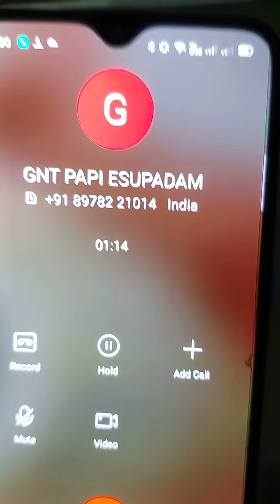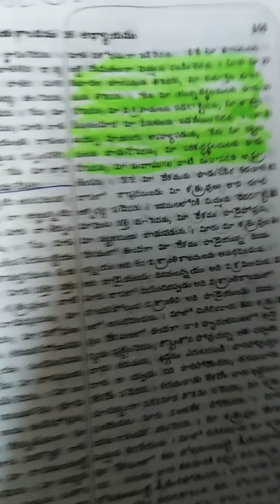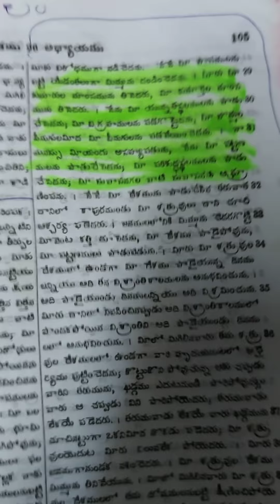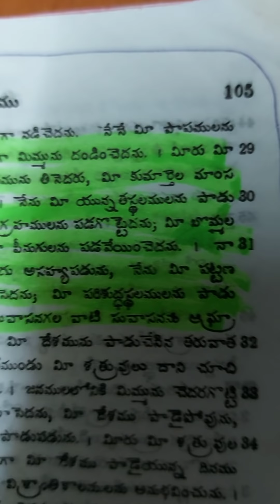మీ దేవుణ్ణి సైతాన్ అనడం తప్పే అని ఒప్పుకున్న ఏసు పాదం గారు